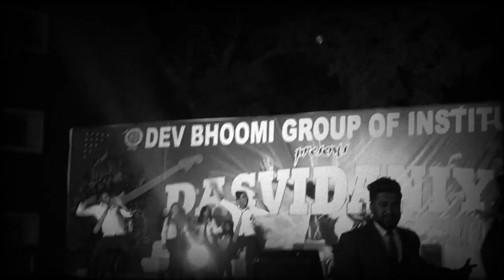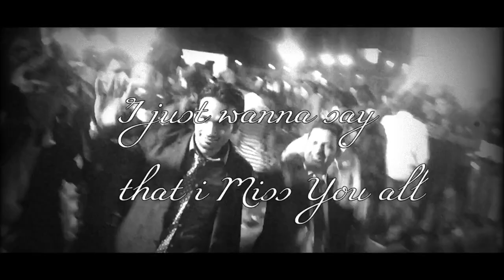THE FAREWELL NIGHT 2K19 | DBIT | Dev Bhoomi Group Of Institutions,Dehradun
Software used- Filmora 7.8.9